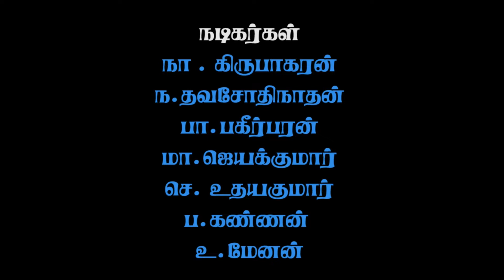"மன்னன் ஈடிப்பஸ்" - சோப்போக்கிளிஸ் Part 2 | Sun Drama Group | Srilankan Tamil Stage Drama Jaffna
"மன்னன் ஈடிப்பஸ்" -

 கோரஸின் வருகைப் பாடலும் ஈடிப்பஸ் மன்னன் சாபமிடும் காட்சியும்

 சோப்போக்கிளிஸ்

மொழிபெயர்ப்பு -குழந்தை ம. சண்முகலிங்கம்

முயற்சி இரண்டு

விதிக்கப்பட்ட பாடநூல் நாடகமும்  அரங்கியலும் தரம் 12

இந்த சணலில் தனி நடிப்பு , குழு நாடகம் , மேடை நாடகம் , உடனடி நாடகம் போன்றவற்றை பார்வையிட முடியும்

சமகால நிகழ்வுகள் , சிறுகதைகள் , பத்திரிகை இணைய செய்திகளை குருநாடகமாக பார்வையிட முடியும் .

யாழ்ப்பாண பேச்சு வழக்கில் அமைந்த உரையாடல்களைக் கொண்டு  இந்த நாடகங்கள் ஆக்கப்பட்டுள்ளன .

சிறுவர்களும் நாடகத்தை  பார்ப்பதற்காக வன்முறை , ஆபாசம் தவிர்க்கப்பட்டு  நாடகங்கள் தயாரிக்கப்படுகின்றன .

Sun Drama Group | சண் நாடகக் குழு | Srilankan Jaffna Tamil Comedy Stage Drama | இலங்கை  யாழ்ப்பாண தமிழ் நகைசுசுவை மேடை  நாடகம் |

Tamil Drama Performance | தமிழ் நாடக  ஆற்றுகை | thamil naadaka aarrukai |
Tamil Theatre | தமிழ் தியேட்டர் | தமிழ் அரங்கு | thamil arangku |
Acting method | நடிப்பு முறை | nadippu murai |
Directing method |  நெறியாள்கை முறை | neriyaalkai murai |